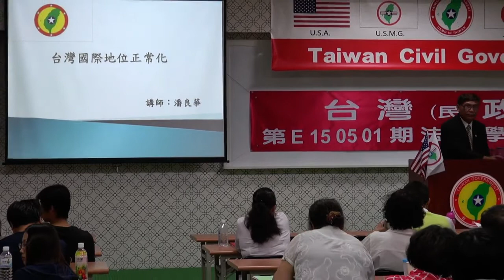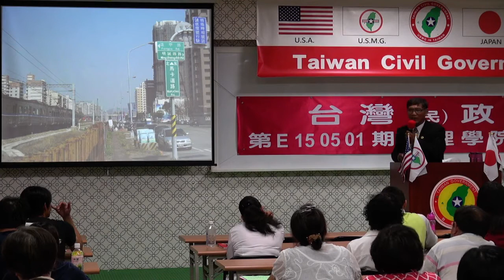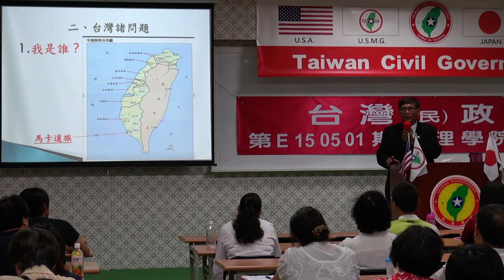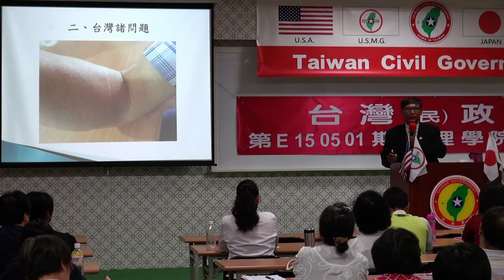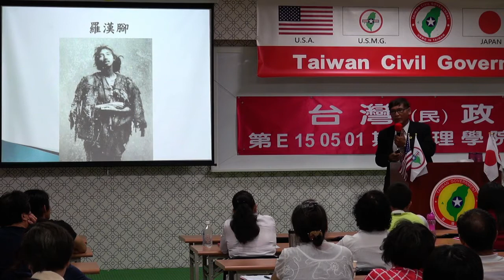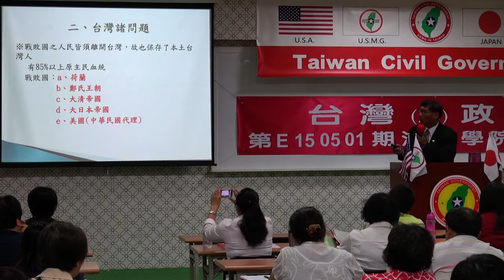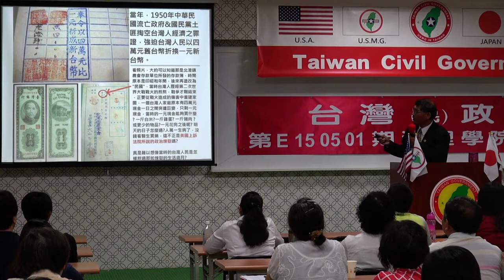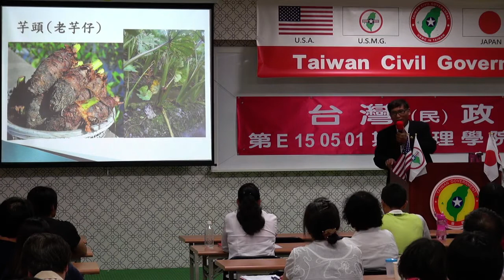150501-2-台灣國際地位正常化-潘良華-台灣民政府第E150501期法理學院初級班